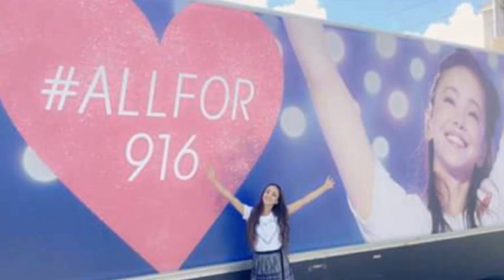[everysing] TRY ME ～私を信じて～／安室奈美恵 with SUPER MONKEY'S cover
Singer : るるら
Title : TRY ME ～私を信じて～

おはこんばんちは〜☆
いよいよ９月１６日が目前に迫ってきましたね〜(›_‹)

引退宣言の時は、あまりの衝撃で、アムロ熱を発症してしまい(苦笑)、連チャンで歌った記憶がありますが、今回はわりと静かに落ち着いた心境で歌うことができました(*^^*)
もうあれから1年なんですね〜早いな〜！

前回は、大好きな想い出深い曲を何曲か歌いましたが、今回は安室ちゃんの歌声に、初めて出逢った曲を歌いました(*´◒`*)♪

我が青春を素晴らしい音楽やファッションで彩ってくれた安室ちゃんに、感謝とリスペクトの気持ちを込めて♡

everysing APPLICATION

▶ Features ◀